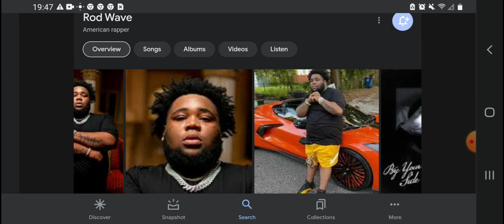Happy 24th Birthday Rod Wave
Rod Wave Was Born On August 27, 1999